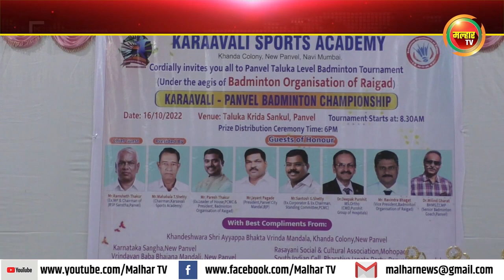कारावली स्पोर्ट्स अकॅडमीच्यावतीने आयोजित बॅडमेंटेन स्पर्धाचा बक्षीस वितरण समारंभ संपन्न !